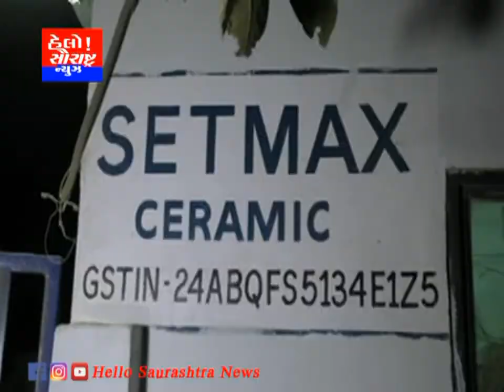મોરબીમાં ફેક્ટરીના સંચાલક ને શંકાસ્પદ બોક્સ અપાતા ખળભળાટ